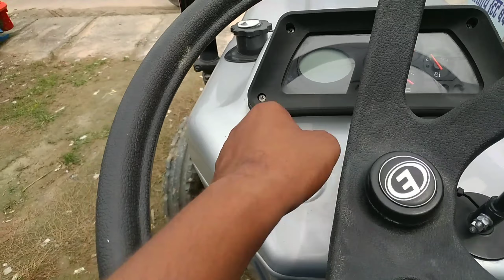Eicher 380 ||New model ||Full detail review price & specifications